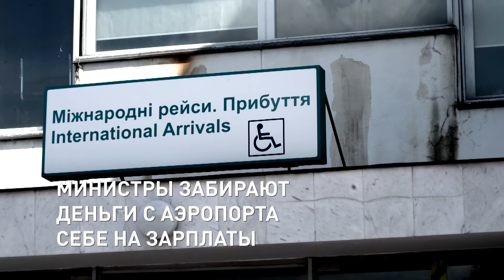"ЗЭ is мародеры": марионетки Коломойского распихали аэропорт Днепра по карманам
Больше 10 лет аэропорт контролируют олигархи. Вместо 1 миллиарда гривен - выделено 100 миллионов. Министры забирают деньги с аэропорта себе на зарплаты. Больше года областные чиновники блокируют строительство метро в Днепре. А это европейские инвестиции для города в 300 миллионов евро. Три новых станции - пройдено сотни метров.